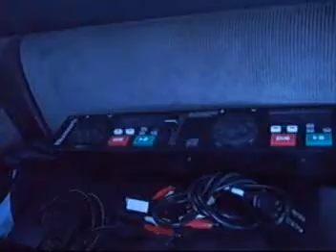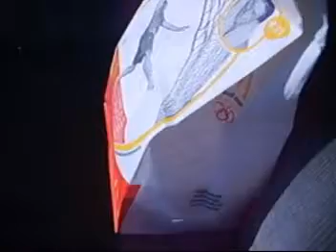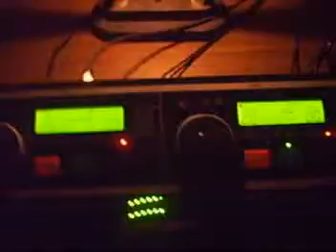Father's Day Weekend 2007 Gig Logs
Father's Day, 3 Gigs and an afterset.  Enjoy!